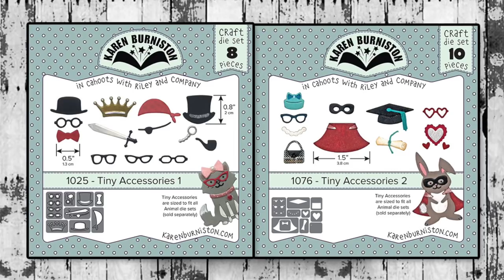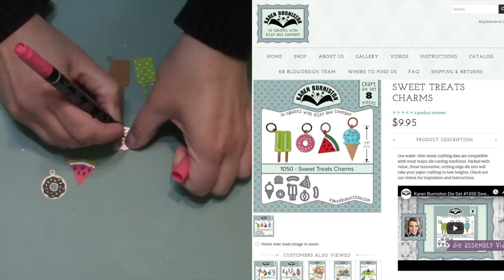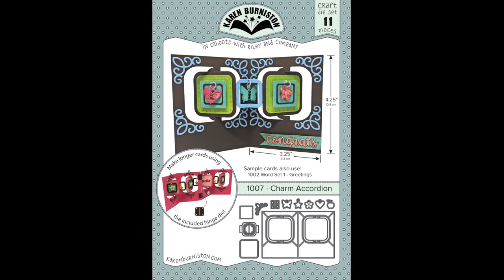Cardmaking with Dies: Square Charm Accordion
For Designer Challenge 19, Karen shows how to convert the Charm Accordion die set into a square shape and use ribbon for the pivots. She also shows how Tiny Accessories die sets work wonderfully to dress up the Sweet Treats Charms.

• Amazon.com: Aleene's Double-Sided Tacky Tape, Red
[ Amazon US ]

• Scotch Removable Tape Matte-.75X650 by 3M - - Amazon.com
[ Amazon US ]

• Amazon.com: Books by Hand Bone Folder
[ Amazon US ]

• Paper Piercer
[ Amazon US ]